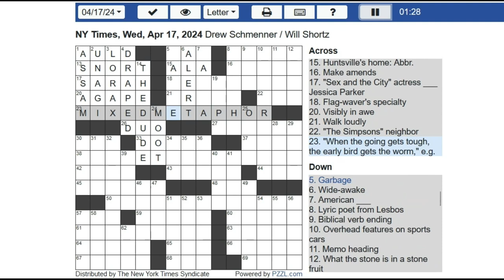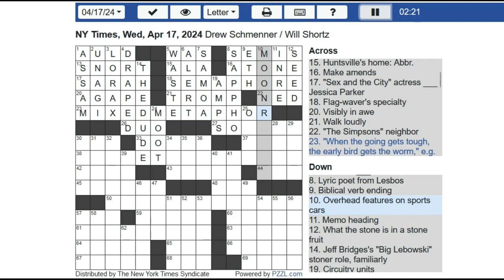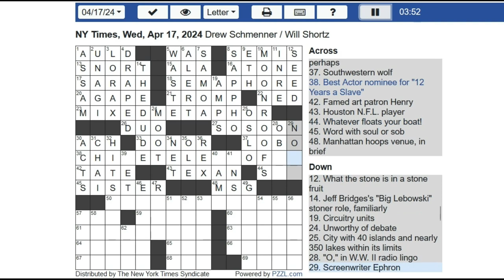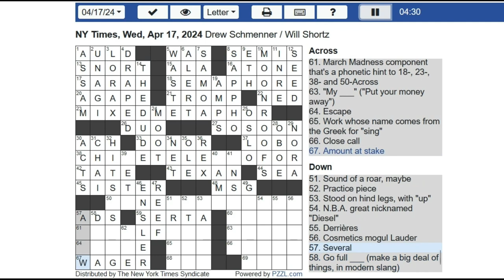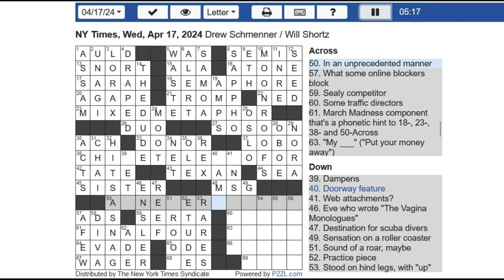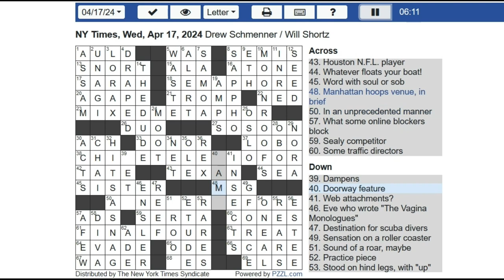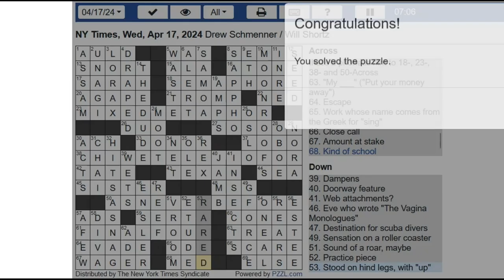New York Times NYT Crossword Puzzle 03-13-2024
7:06, 1 error (2 words).